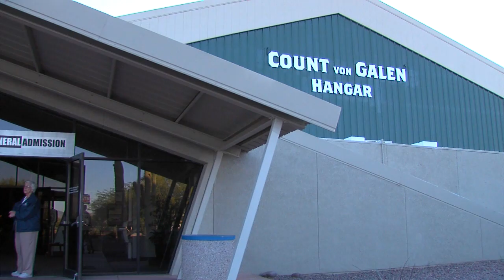Steve Wanzek Tour at PIMA - Sixel Consulting Group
Steve Wanzek gives us a personal tour at the PIMA Air & Space Museum.  He relives history as he shows us a plane he flew as the Advance Team for Air Force One.  Another great day at the Western Airports Conference in Tucson, with the Sixel Consulting Team.